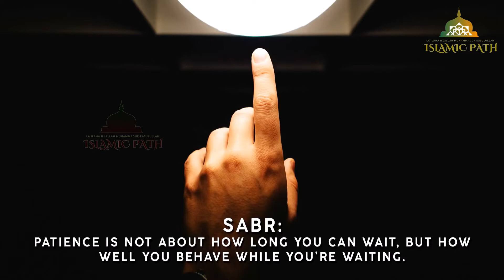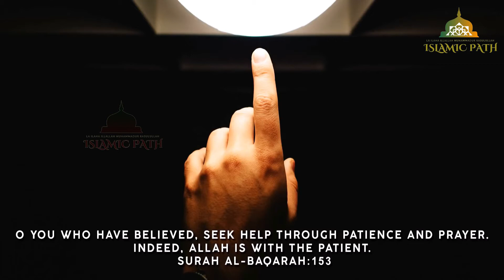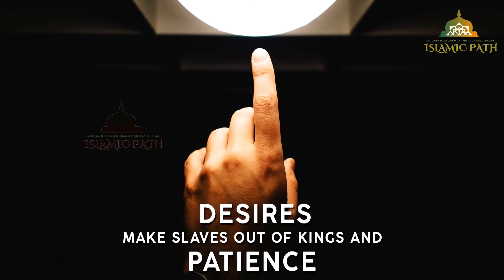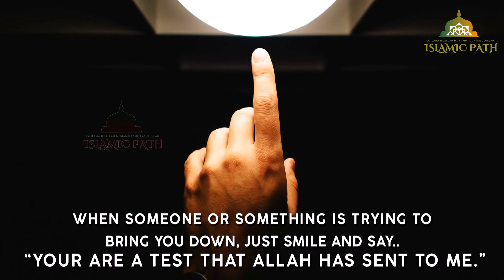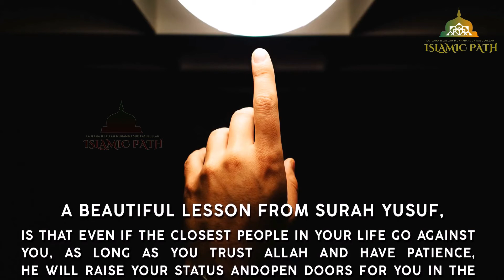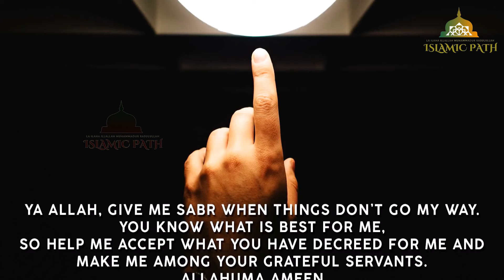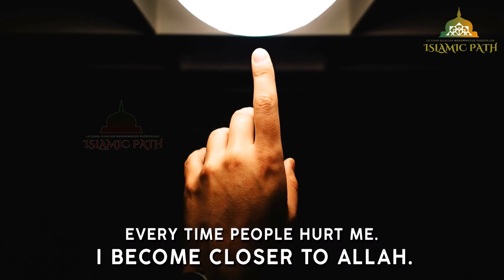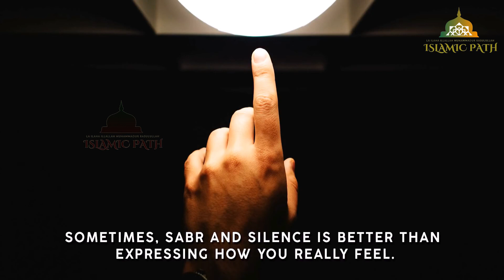( Sabr ) !!!!- Recited By al_umar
islamic Patience ( Sabr ) !- Recited By al umar

You will be rewarded for ALL our future Quran Recitations & Supplications, In sha Allah